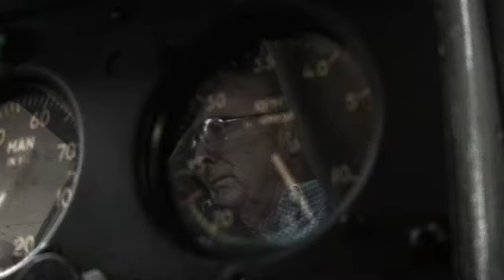FlightPath TV Full Promo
PAST and present aircraft are getting their screen time on pay television channel Discovery Turbo Max.
FlightPath TV is an aviation-based series which has been shot in Australia and around the world over the past three years.
Amongst the Air Force aircraft being featured on the series are C-17As, Roulettes, F-111s, as well as the Caribous prior to their retirement. The series also features a fly in to Temora Aviation Museum and the Australian International Air Show at Avalon.
Red Bull Air Race competitor and former Hornet pilot Matt Hall also presents a series of segments called 'In the Loop', demonstrating some extreme aerobatics.
Other aviation stories are featured from New Zealand and around the world.
Copyright FlightPath TV used with permission.